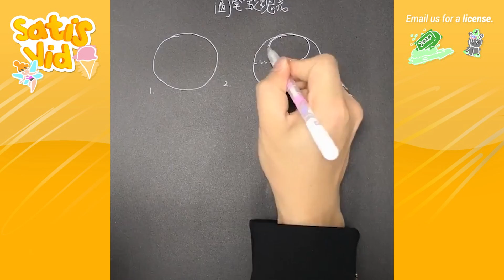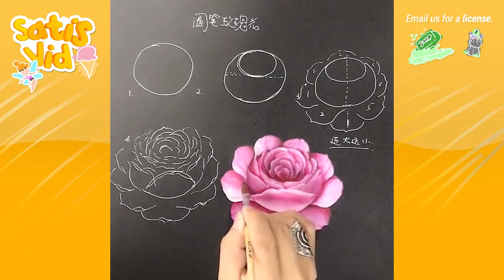1 Hour Oddly Satisfying Videos - Relaxing ASMR Video To Help You Sleep